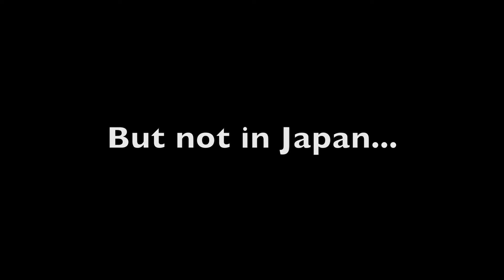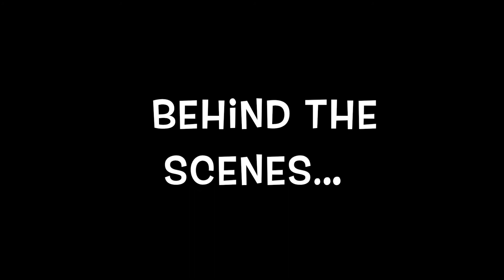Pokemon Battle (Story of Ash)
Check Out the Adventures of Ash in Oxford Royal Academy! (Part 1)